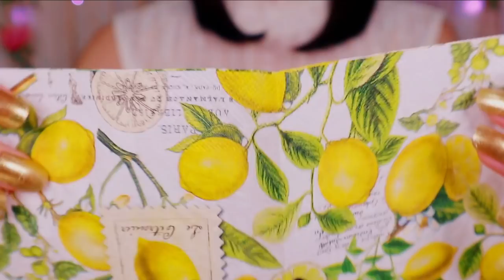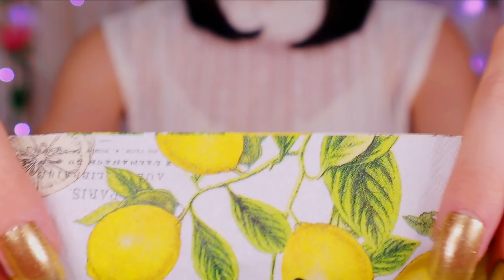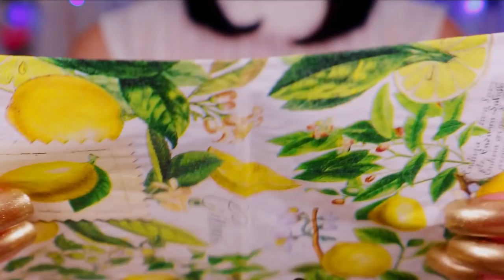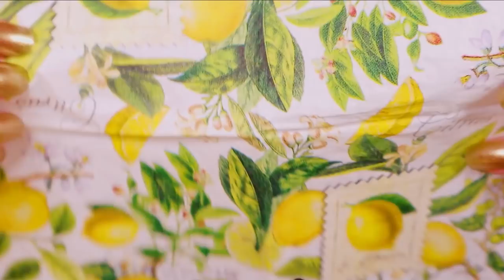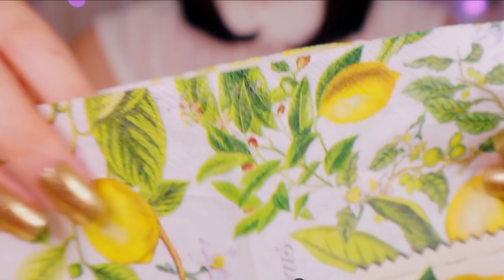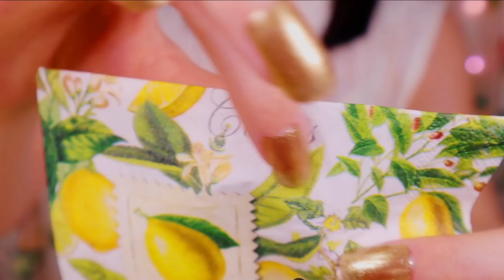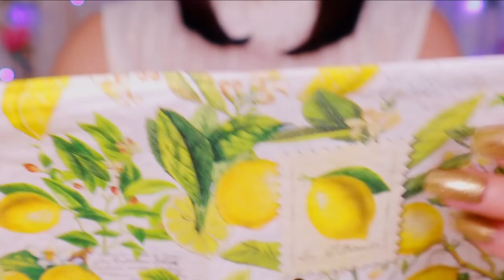【ASMR/囁き】夏の爽やかなレモンのTrigger Sounds🍋🍋 Refreshing LEMON Triggers!!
夏と言えば、暑い。暑いと言えば、さっぱりしたい。さっぱりしたいと言えば、柑橘系。柑橘系と言えば、レモン。今の時期、レモンを使った飲み物や食べ物がたくさん出ていますね。私も好んでよく口にしています。レモンの爽やかさと色の鮮やかさで、少しでも涼しめるASMRを感じていただけたら嬉しいです🍋🍋🍋🍋
※レモンは撮影後にレモネードにして美味しくいただきました。

🎧囁き声のASMRです。ヘッドホン・イヤホンの使用をおすすめします。This video is Whispering ASMR. Please wear earphones or headphones.

00:00 あいさつ（Greeting）
00:34 生のレモン（LEMON）
06:30 カピスシェルトレイ（Windowpane Oyster Tray）
12:17 シリコンの製氷皿（Silicon Ice Tray）
18:10 ペーパーナプキン（Paper Napkin）
26:17 キャニスター（Canister）
31:28 カードケース（Card Case）
37:51 紙皿（Paper Plate）
44:23 ビニールバッグ（Vinyl Bag）
50:56 レモンをカットする（Cut the LEMON）

■華凛オリジナルスウェット発売中！
※店舗での販売予定無